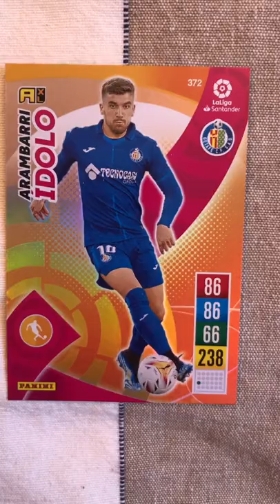Arambarri Idolo Card - Panini La Liga Adrenalyn XL 2021/22 Collection